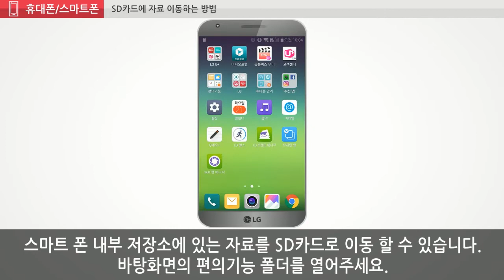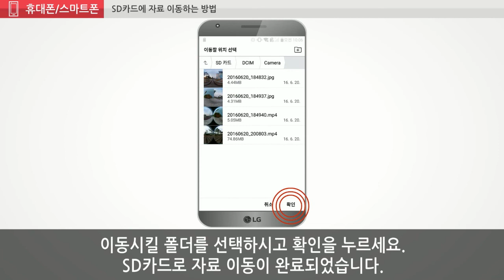LG전자 SD카드에 자료 이동하는 방법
SD카드로 자료 이동하는 방법에 대한 설명입니다.